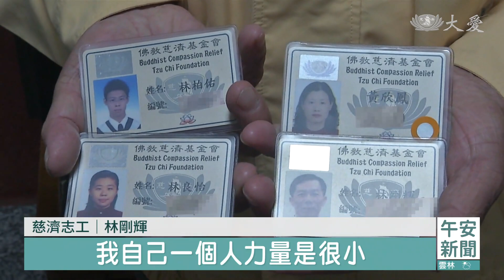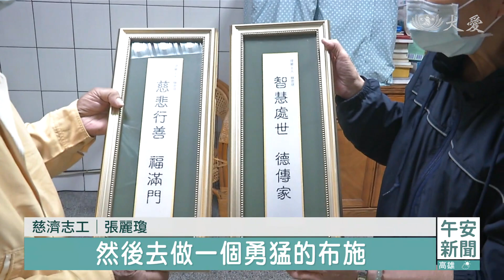省吃儉用以善傳家 慷慨捐出積蓄行善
家住台中清水的林剛輝，從小貧苦，養成節儉美德，一件衣服穿40年。他的妻子生前是慈濟會員，15年前因癌症往生，林剛輝為延續她護持慈濟的心願，慷慨捐出省吃儉用的積蓄，帶著兒女一同付出行善。

慈濟志工 林剛輝：「結婚時的那個衣服。」

這件外套是40年前妻子的嫁妝，林剛輝保存如新。他惜福愛物，連鞋子也是穿兒子不穿剩下的。

慈濟志工 林剛輝：「還可以用啊，不是說完全不能用啊。」

為了省電，還把電燈開關一分為二，這也是林剛輝特別設計。

慈濟志工 林剛輝：「不用那麼亮的時候，就可以省電啊，這樣不用全部都開，四支都亮。」

71歲的林剛輝，年少時家貧，養成節儉美德，收看大愛台，見苦知福。

慈濟志工 林剛輝：「實在是我眼淚都快要，眼眶都紅了，我自己心都酸了。」

妻子是慈濟會員，51 歲就因癌症往生，林剛輝不僅延續，更擴大妻子的心願，把積蓄捐出來，帶著兒女一同行善。

慈濟志工 林剛輝：「我自己一個人力量是很小，但是我希望藉慈濟的大愛，能夠集合大家的力量，替眾生解決困難。」

母親晚年曾到台中慈濟醫院治療，團隊的用心，讓林剛輝深受感動。

慈濟志工 林剛輝：「真的是有在關懷病人，替病人解除病痛的那種心情。」

林剛輝過去在電信領域服務30年，有水電專長，家中一切修繕幾乎一手包辦。捨不得買新衣服，過去上班的工作服，到現在還在穿。

慈濟志工 張麗瓊：「很感動就是說，他自己本身節儉很節儉，然後去做一個勇猛的布施。」

茹素多年，虔誠信佛，林剛輝一輩子愛物惜物，希望盡己之力，救度苦難眾生。

張桂端 歐陽光輝 台中報導